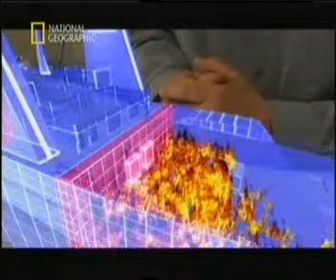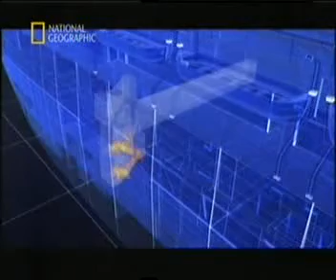Sekunden vor dem Unglück - Feuer am Bord Der Star Clip 3